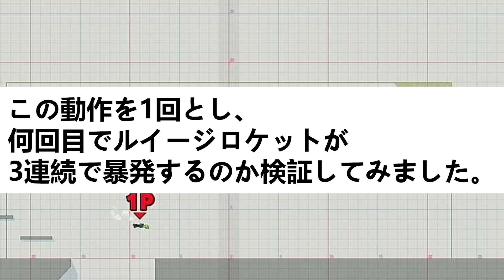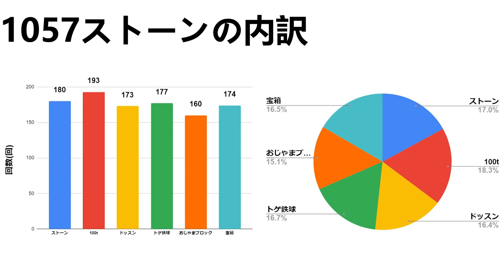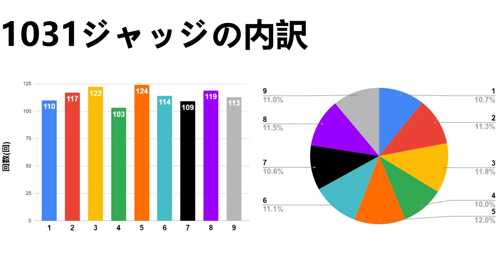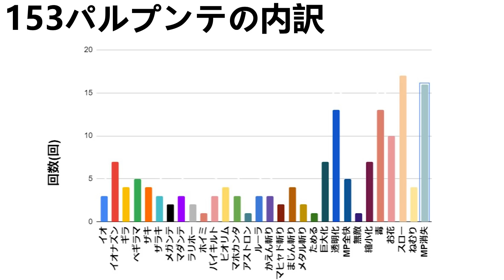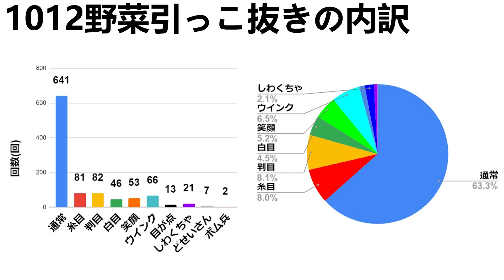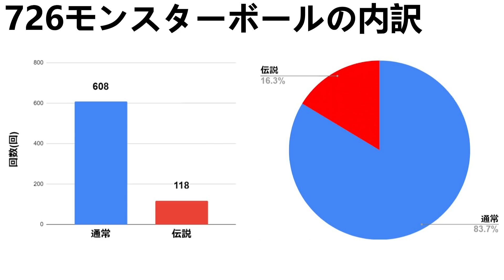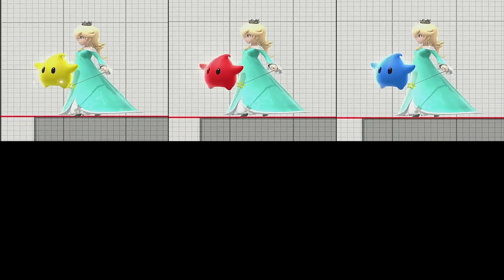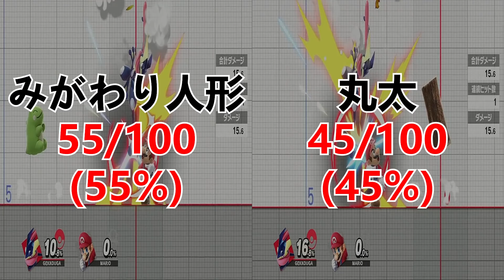18個のランダム要素それぞれの確率を実際に検証してみた【スマブラSP】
スマブラ内にある18個のランダム要素について、それぞれの確率を検証しました。

①ルイージロケットが3連続で暴発する確率：0:00

②上方向撃墜時の星バースト・手前バーストの確率：0:48

③カービィストーンの6種類の物体が出る確率：1:48

④Mr.ゲーム&ウォッチのジャッジパネルのそれぞれの数字が出る確率：2:30

⑤勇者のザキ即死の確率：3:14

⑥勇者のザラキ即死の確率：3:48

⑦勇者のパルプンテによって発動する効果のそれぞれが出る確率：4:21

⑧勇者の会心の一撃が出る確率：5:58

⑨ピーチの野菜引っこ抜きでそれぞれのアイテムが出る確率：6:29

⑩モンスターボールでそれぞれのポケモンが出る確率：7:18

⑪マリオのスーパージャンプパンチでパープルコインが出る確率：8:18

⑫むらびとの伐採で木片と果物が出る確率：8:47

⑬むらびとの上カブ・下カブで出るカブの1個/2個/3個それぞれが出る確率：9:30

⑭むらびとのダッシュ攻撃で植木鉢が割れない確率：10:18

⑮ロゼッタ&チコの復活で出現するチコのそれぞれの色が出る確率：10:47

⑯ゲッコウガのみがわりでみがわり人形と丸太それぞれが出る確率：11:31

⑰デデデのゴルドーがカベに突き刺さる確率：12:02

⑱ルイージロケットでルイージがカベに突き刺さる確率：12:31

素敵な効果音・BGM

スマブラ海外の反応用
①Probability of Luigi rocket exploding for 3 consecutive times

②Probability of star burst / front burst when shooting down upward

③Probability of 6 types of Kirby Stone objects appearing

④Probability of each number appearing on the Judges panel of Mr. Game & Watch

⑤Probability of instant death of Hero Whack(Beat)

⑥Probability of instant death of Hero Thwack(Defeat)

⑦Probability of each effect activated by the Hero Hocus Pocus(Chance)

⑧Probability of a Hero's critical hit

⑨Probability that each item will come out by pulling out Peach vegetables

⑩Probability of each Pokemon appearing with a monster ball

⑪Probability of getting purple coins with Mario's Super Jump Punch

⑫Probability of wood chips and fruits from logging in Villager

⑬Probability of 1/2/3 turnips appearing in Villager's upper and lower turnips

⑭Probability that the flowerpot will not break due to the dash attack of Villager

⑮Probability of each color of Chico appearing in the resurrection of Rosalina＆Luma

⑯Probability that only Greninja will come out with a doll and a log

⑰Probability of King Dedede's Gordo sticking into the wall

⑱Probability of Luigi sticking into the wall with Luigi rocket